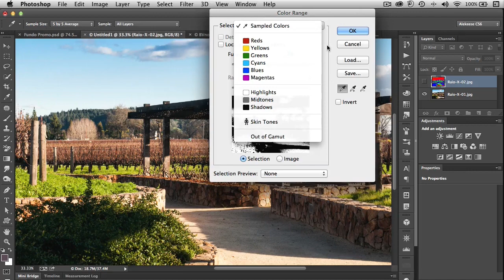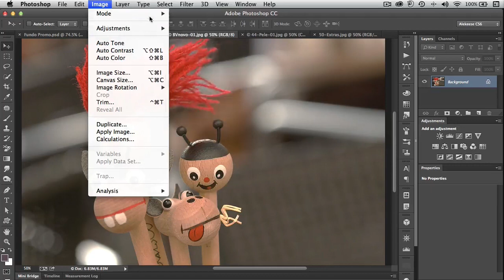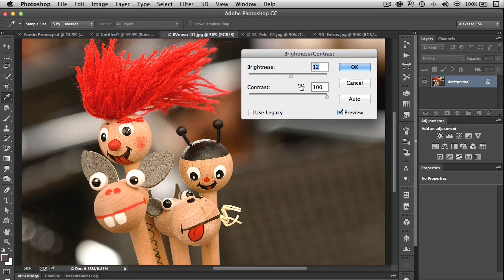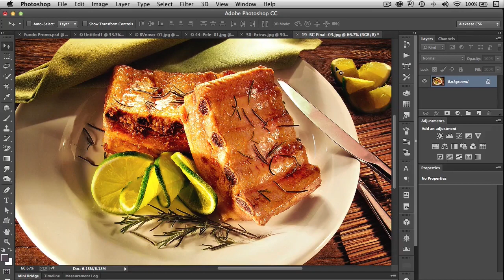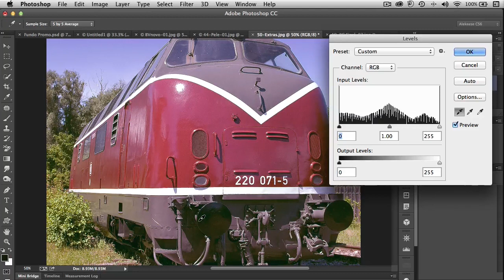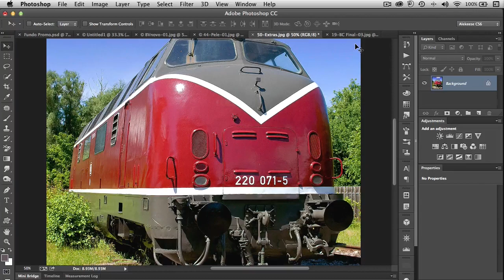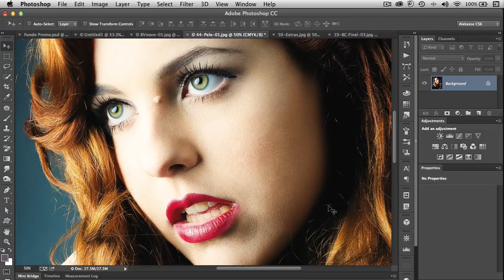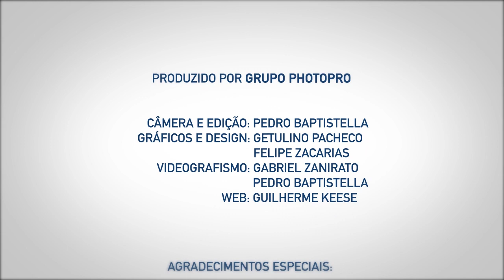Podcast Photoshop: O Tratamento Profissional com Alexandre Keese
De autoria de Alexandre Keese, este é o DVD mais completo sobre tratamento profissional do mercado brasileiro. Apresentando o conceito de composição da imagem e como as ferramentas e comandos do Photoshop interagem, você vai dominar o processo do início ao fim! Aproveite para comprar o seu durante a Pré-venda com frete GRÁTIS, que vai somente até dia 12 de setembro de 2013 e com entrega a partir de 16 de setembro.

Nesta vídeo aula de Photoshop, confira uma prévia do que Alexandre Keese apresenta em seu novo DVD, "Photoshop: O Tratamento Profissional".

Esse lançamento estava sendo muito aguardado pelo mercado profissional de Photoshop e agora já está em pré-venda em loja.photopro.com.br

Aproveite a oportunidade e seja um dos primeiros a adquirir conhecimento avançado no Photoshop.